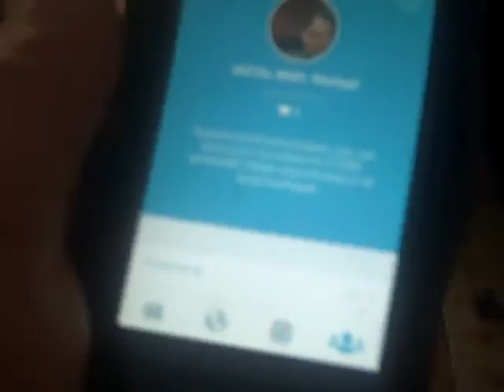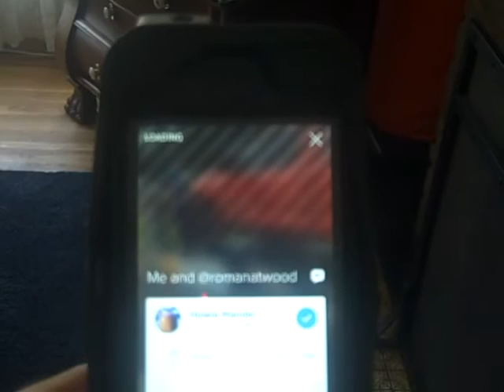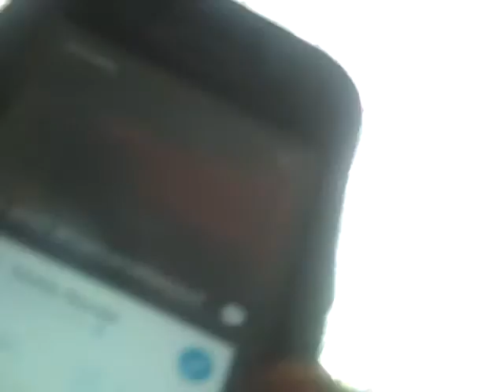Metal mike Buzzard Junk antiques Picker collector Periscope Live Picking!!